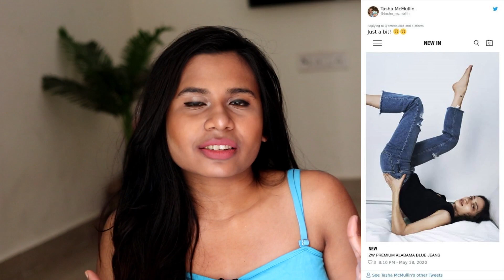Recreating pictures of Zara model (you are going to roll out laughing) *Hilarious video alert***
Hi Guys,

In today's video I will be recreating pictures of Zara models😂 This is going to be a combination of hilarious and awkward video. By far this is the most candid video I can imagine of 😂😂

URBANIC: POOJA
UPTOWNIE: POOJA15
CLOVIA(partner code): BANDISH